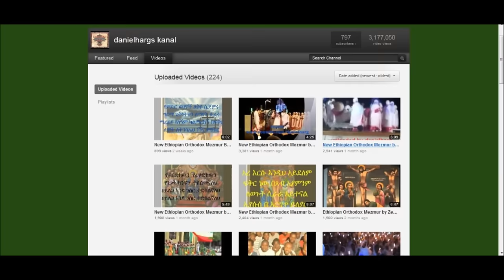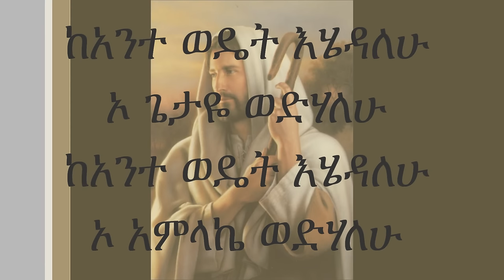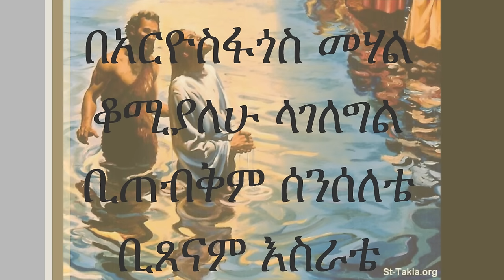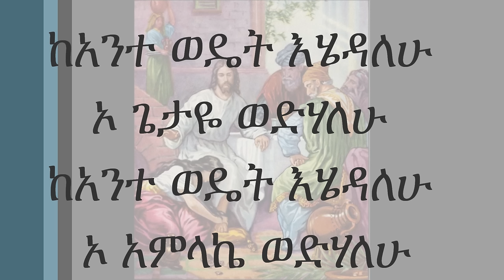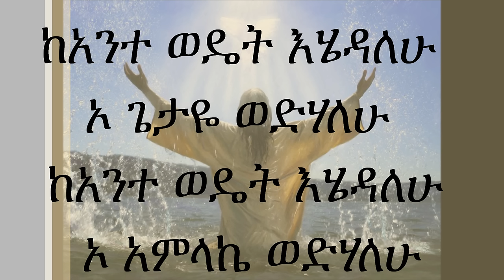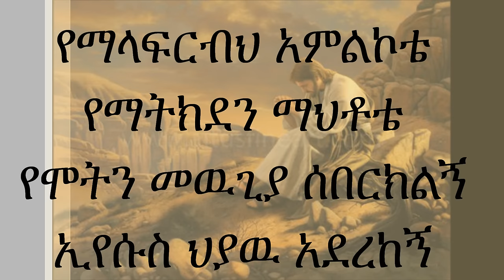የማላፍርብህ አምልኮቴ ዘማሪ ዲ/ን ሮቤል Ethiopian Orthodox Mezmur by Zemari Diakon Robel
© danielharg has all exclusive rights for all materials in this video. All materials in this video are copyright protected.